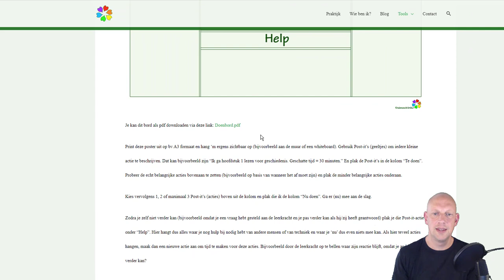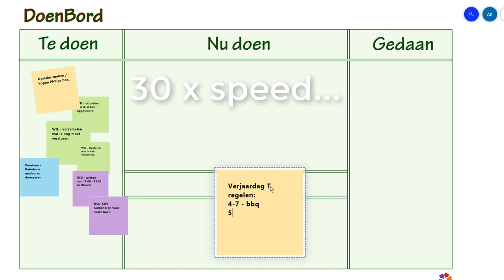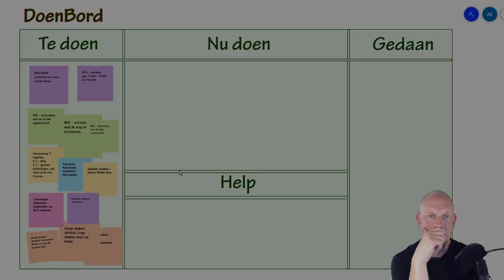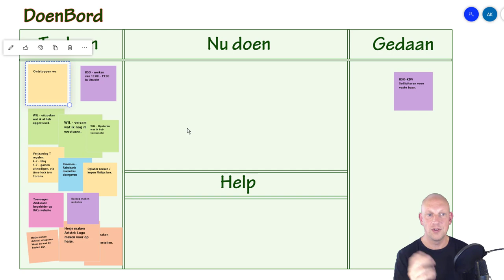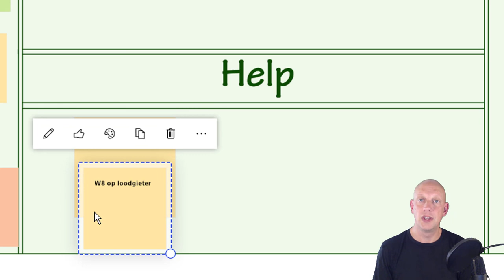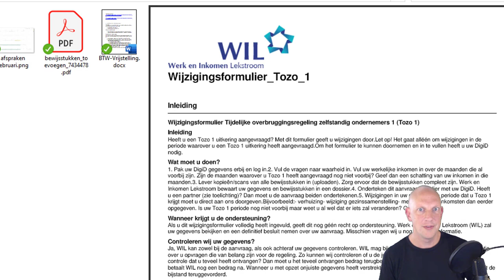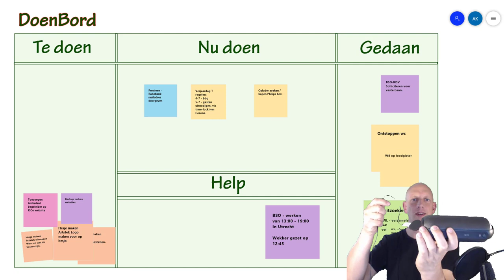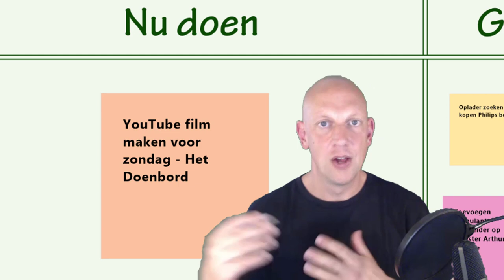Zo kan je het DoenBord gebruiken (zo kan je huiswerk plannen)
In deze film laat ik zien hoe je mijn DoenBord kan gebruiken. Je kan deze hier downloaden
Met dit DoenBord kan je zelf actiepunten klein maken en op basis van prioriteit inplannen en vervolgens uitvoeren. Het bord toont je wat je nog moet doen, wat je aan het doen bent en wat je al gedaan hebt. Meer uitleg kan je hier vinden
Hopelijk kan je er iets mee en krijg je jouw (huis)werk zo beter inzichtelijk.

Software:
Voor deze video heb ik gebruik gemaakt van 'Microsoft Whiteboard'. Je kan deze gratis gebruiken in Windows 10.